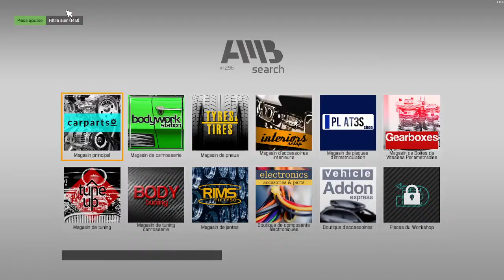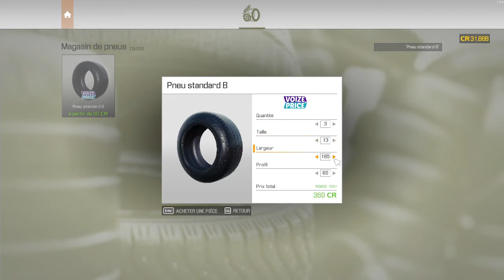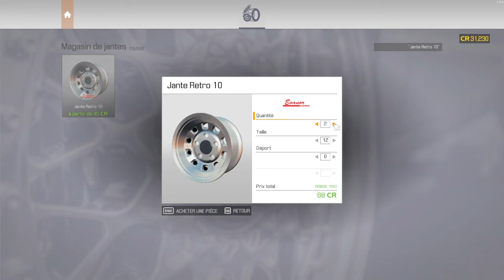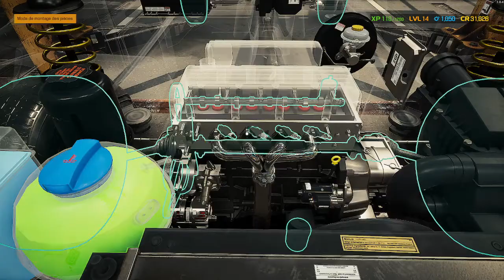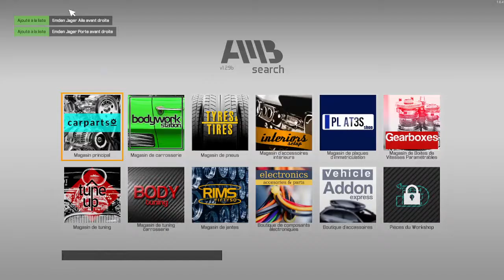[TUTO/GUIDE] [FR] Car Mechanic Simulator 2021 - 13 - EMDEN JAGER 1983 I4 SOHC ABT (Non commenté)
Treizième mission de Car Mechanic Simulator 2021, celle concernant la EMDEN JAGER 1993.

Pensez à faire le check complet de la voiture à la main ainsi qu'avec vos différents outils avant de commencer les réparations, histoire de prendre un maximum d'XP.

On revoit intégralement la plupart des points abordés lors des précédentes missions, à savoir pneus et jantes, carrosserie, peinture, parallélisme et une introduction au boost moteur via le tuning. Rien de bien compliqué quand on sait quelles pièces choisir.

Justement, concernant les tâches à effectuer, voici la liste complète :
PIECES :
COMPOSANTS : (Magasin principal)
- Arbre à cames (R4 SOHC)
- Cardan type H x2
- Courroie crantée (R4 SOHC)
- Courroie crantée type A
- Courroie de distribution (R4 SOHC)
- Filtre à air (I4 B)
- Filtre à carburant
- Filtre à huile
- Galet tendeur
- Manchon demi arbre de transmission (avant)
- Plaquettes de freins
COMPOSANTS ÉLECTRONIQUES : (Boutique de composants électroniques)
- Bougie d'allumage x4
PNEUS : (Magasin de pneus)
- Pneu Standard B x 4 (13/175/70)
JANTES : (Magasin de jantes)
- Jante Retro 10 x4 (13)

COMPOSANTS TUNING : (Magasin de tuning)
- Arbre à cames (R4 SOHC) (2.75%)
- Câbles d'allumage (R4 SOHC) (0.75%)
- Collecteur d'échappement (R4 SOHC) (1.5%)
- Culasse (R4 SOHC) (5%)

CARROSSERIE : (Magasin de carrosserie)
- Aile avant droite
- Capot
- Porte avant droite

PEINTURE :
- Peindre la voiture avec la peinture d'origine

LIQUIDES :
- Faire la vidange (huile)
- Changer le fluide de servodirection (remplacement)
- Changer le liquide de frein (remplacement)

AJUSTEMENTS :
Vérifiez le parallélisme des roues pour les calibrer (Parcours d'essai)

Si la vidéo vous a été utile, n'hésitez pas à mettre un like et commenter.